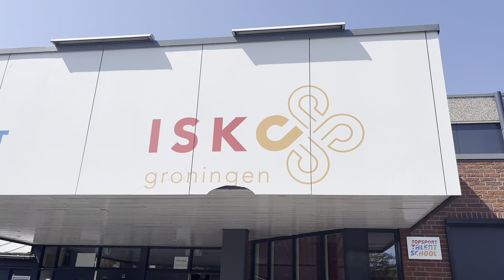Portret - Aveen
Video gemaakt op de ISK Groningen tijdens ons project ISK Filmt.